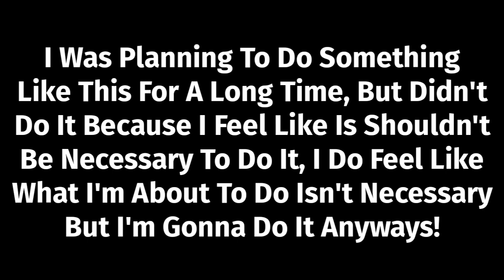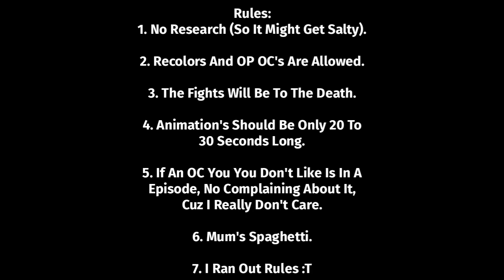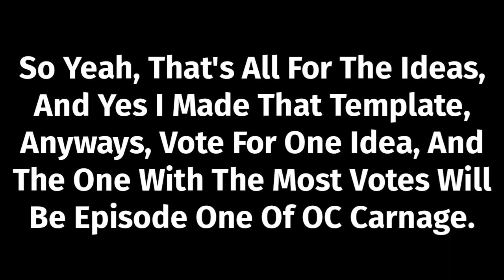Announcement Thing...... Yay....